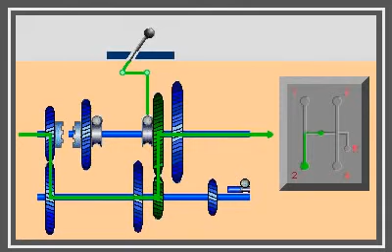Mecanismo de Caja cambios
Funcionamiento sencillo de la caja de cambios de un automóvil.